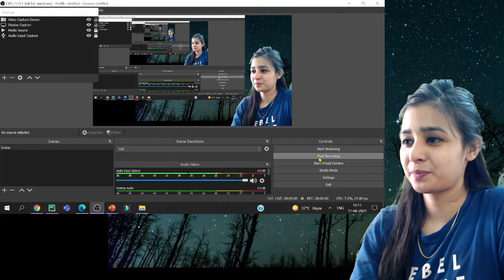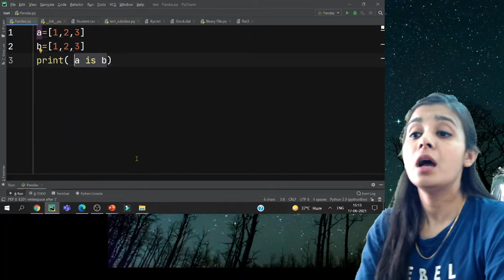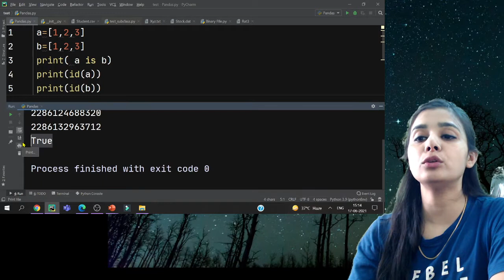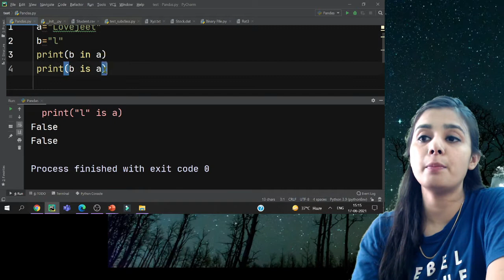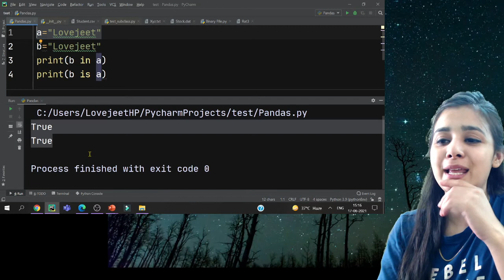#19 - Complete CBSE 11th CS/IP - Python | Difference Between "is "and "in" Operator in Python